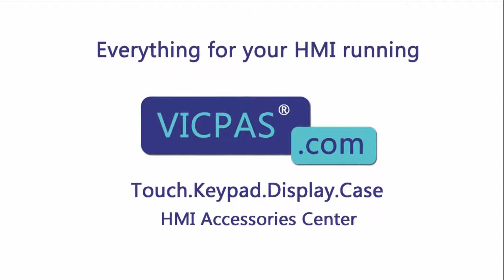How to Repair A05B-2301-C332 Fanuc Teach Pendant Membrane Keypad LCD Display Plastic Housing?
Fanuc Teach Pendant A05B-2301-C332 Terminals Keypad LCD Display Plastic Case Repair Kits
where you can find Fanuc Teach Pendant A05B-2301-C332 Membrane Keypad, lcd display and plastic shell, more part and product detail than you ever thought possible!

Skype:cmt-kandy
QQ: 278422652